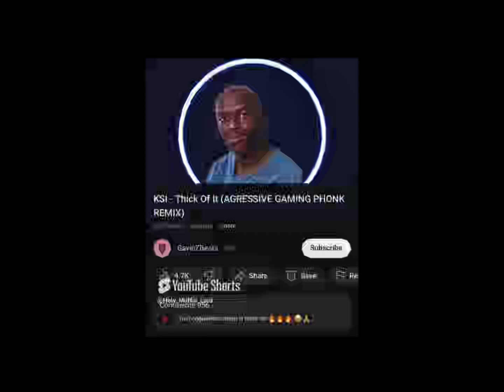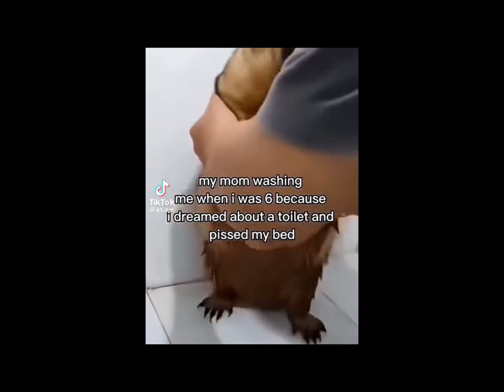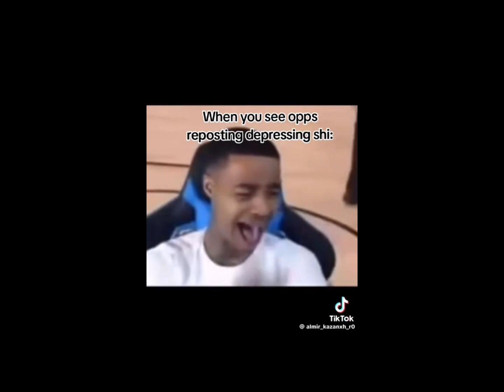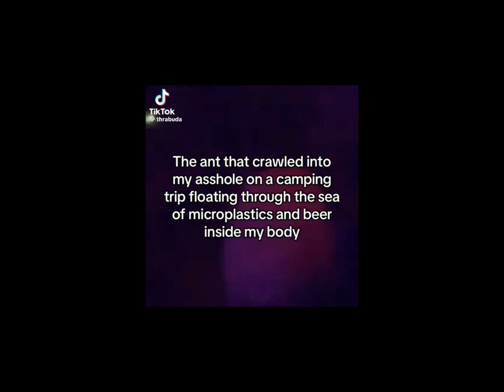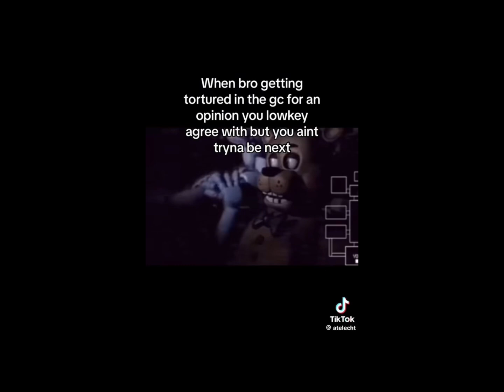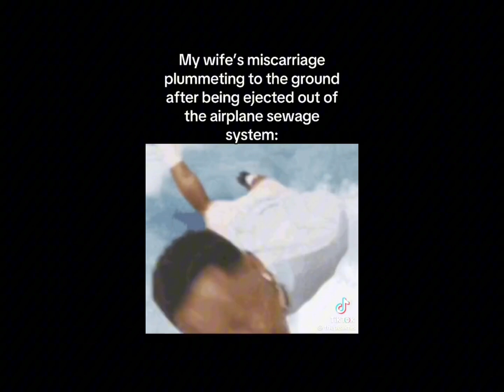EVERY MEME I FOUND COMPILATION 3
may of made 2 more shorts cus I forgot it was every 8 shorts, but hey it’s here now